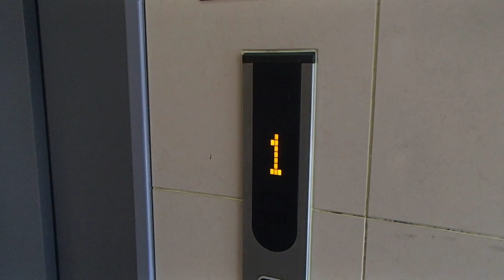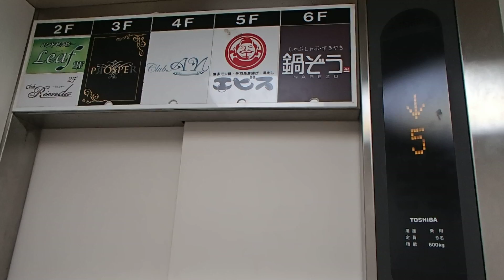川越市雑居ビル東芝エレベーターTOSHIBA Traction Lift/Elevator Saitama Japan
製造メーカー(Brand/保養商/승강기  제작업체)：東芝(TOSHIBA Elevator)
用途(for/使用/용도)：乗用(Passenger)
定員(Persons/載重量（人）/정원(인승))：9
積載(Load/載重量（公斤）/적재용량)：600kg
戸の形式:2枚戸片開き(2 SPEED DOOR)(左方向)
防犯窓(Door window):なし(no)
出入口数(Number of Doorway):1
停止階(number  of  installation/途經樓層(層)/총  운행  층수(층이며))：7 （1,2,3,4,5,6,PH）
機種(Type/类型/기종):東芝エレベータ "スペーセルEX(TM)" (TOSHIBA ELEVATOR "SPACEL-II")
運転方式(Drive type):マシンルームレスロープ式(Traction,Room-less)
場所(Location/地址/촬영장소):埼玉県川越市 (Kawagoe city, saitama, Japan)